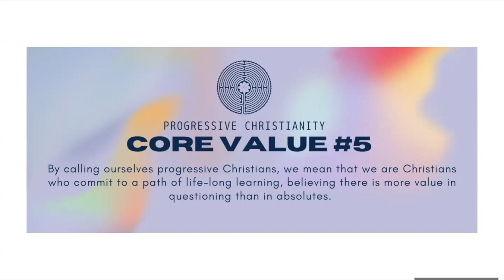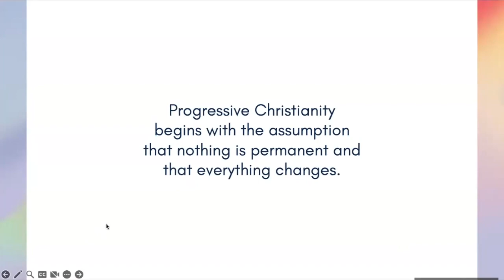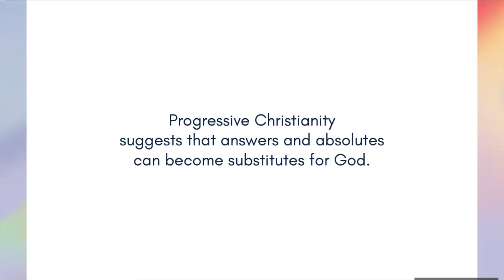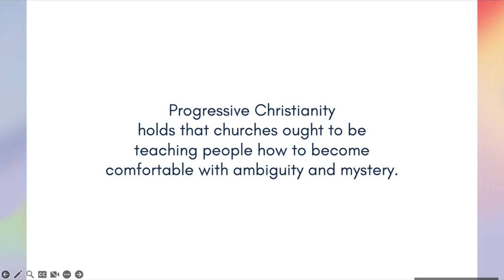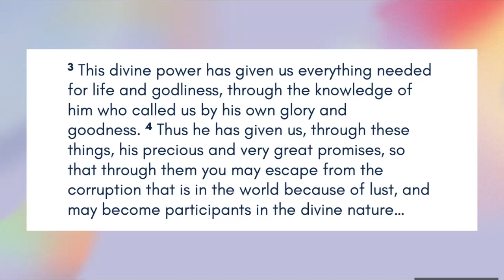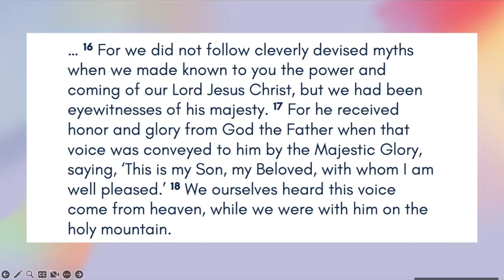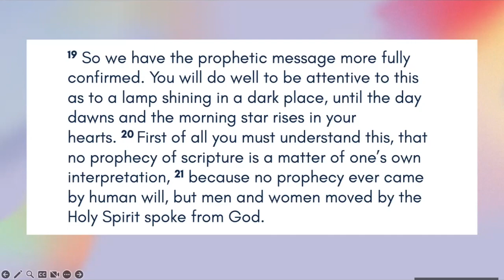Progressive Christianity Bible Study - Week 6